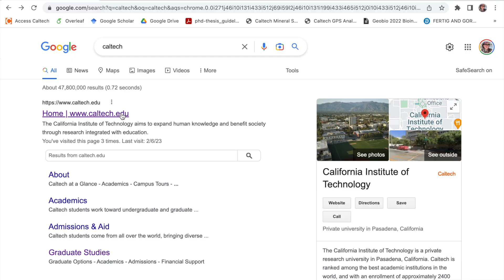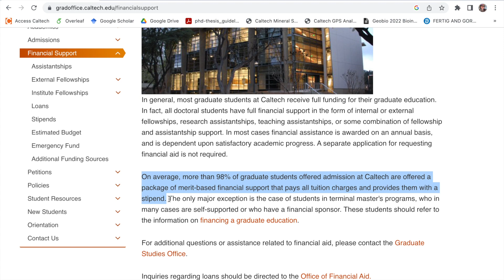Don't waste your time looking for graduate school fellowships. Do THIS instead!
Hi. My name is Daniela and I am a PhD student at the California Institute of Technology (Caltech). In these videos, you will find useful tools if you are an undergrad, and in particular a latino student, seeking to apply for grad school.

This video has English subtitles available. To display them, please click on the captions button.